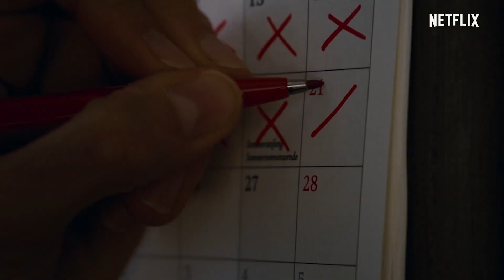DARK Saison 2 Bande Annonce (2019) Série Netflix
Date de sortie : 21 juin 2019